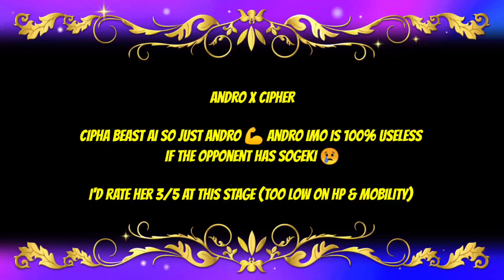Andrometa X Cipher FRAG Pro Shooter